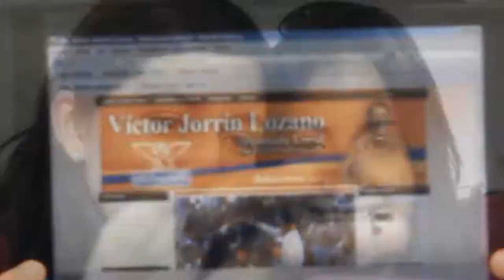DIPUTADO VÍCTOR JORRÍN 3 INFORME DE ACTIVIDADES LEGISLATIVAS MOVIMIENTO CIUDADANO ACAPULCO